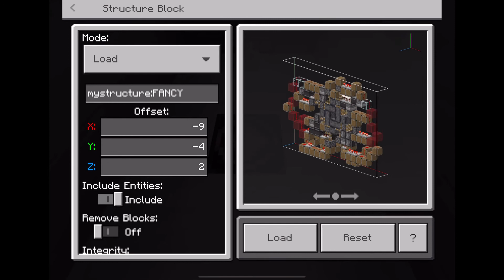Video for Bow Tie Man — 3x3 doOr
3x3 doOr for Bow Tie Man